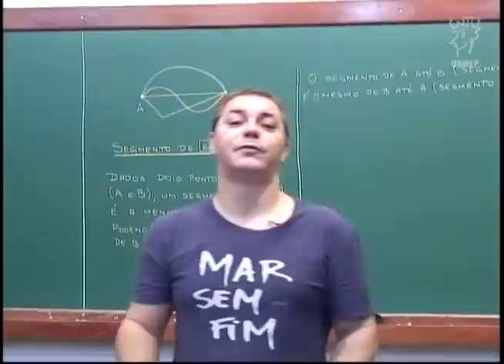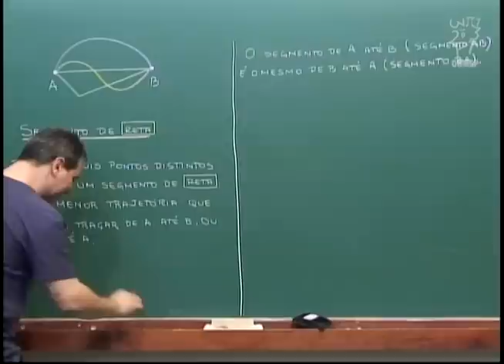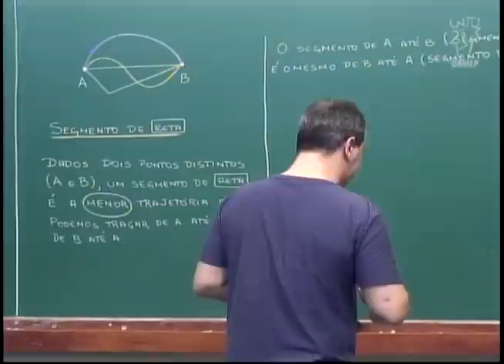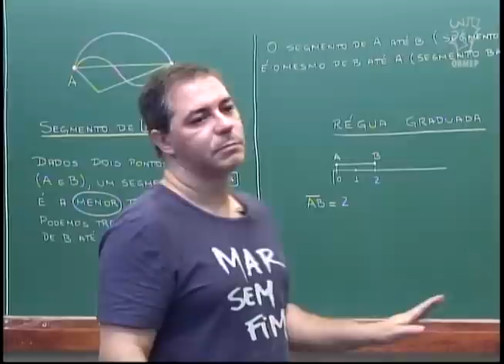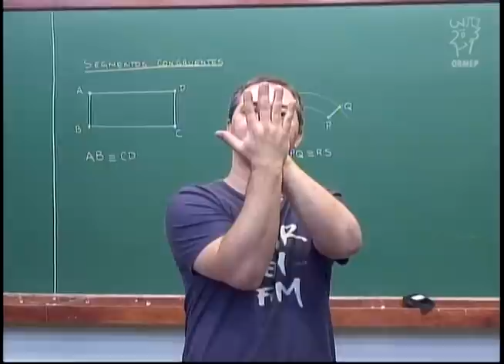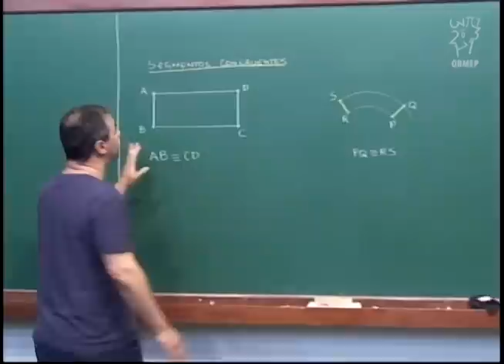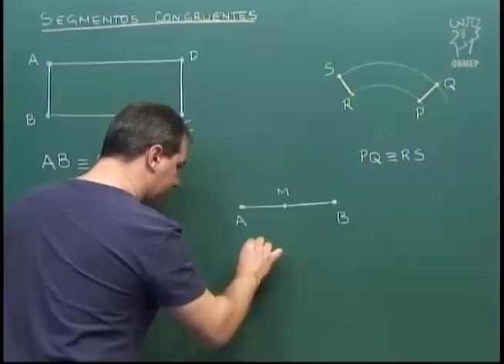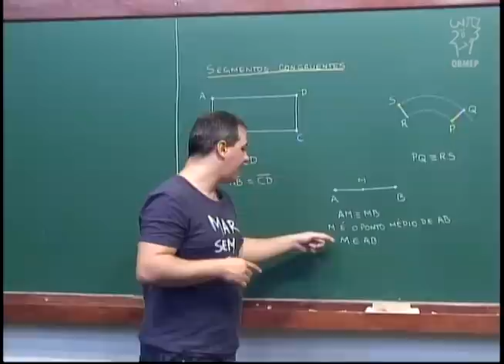Geometria - Aula 2 - Segmento de reta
Aula 2 - Segmento de reta

Segmento de reta.
Segmentos congruentes.
Ponto médio.